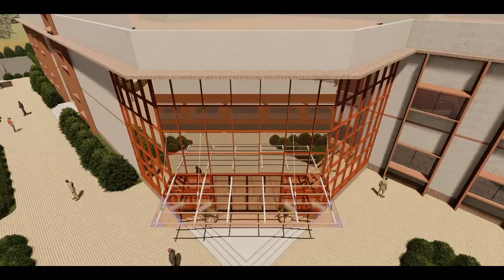WALKTHROUGH CULTURAL CENTER PRAGYA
Hey Guys check out this walkthrough of cultural centre , Kalagram